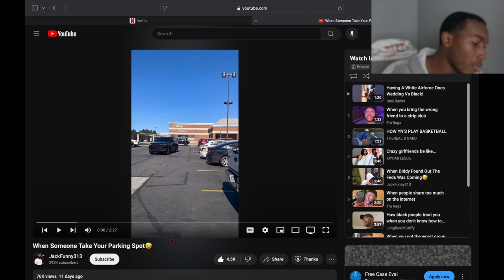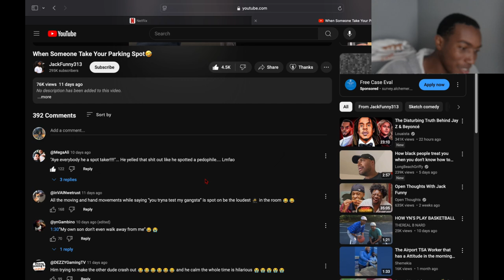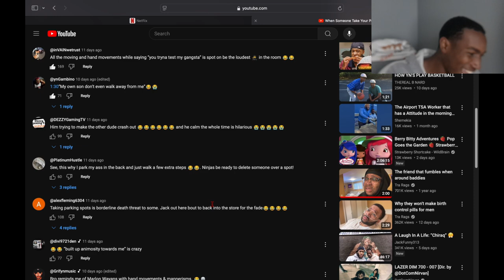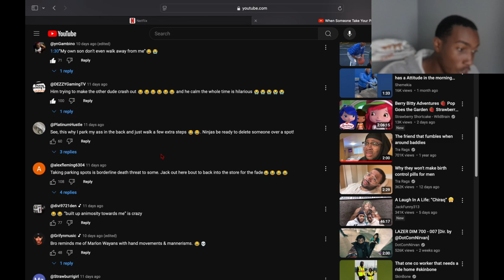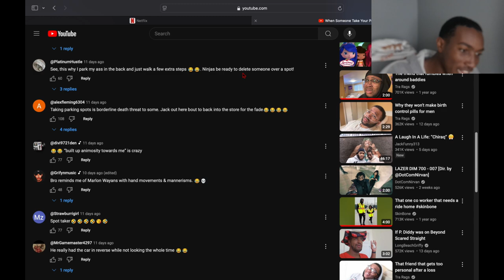Reacting To When Someone Takes Your Parking Spot...It Aint That Deep 😒🫸🏾